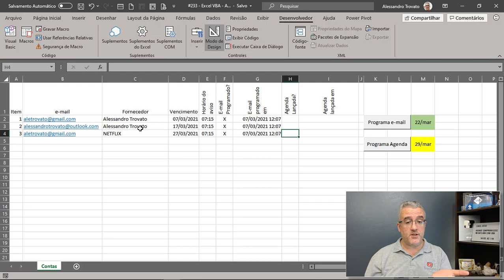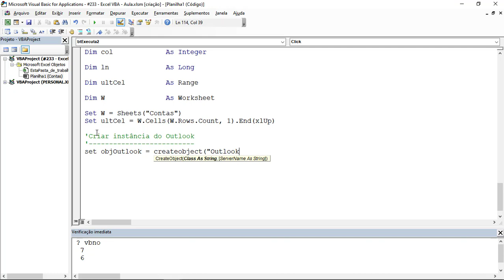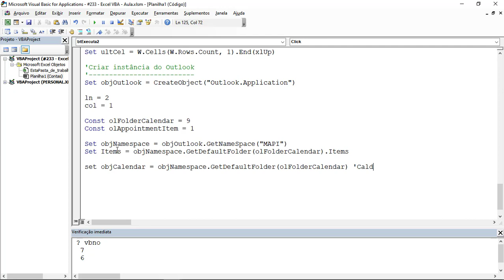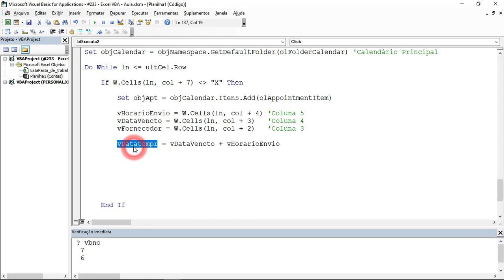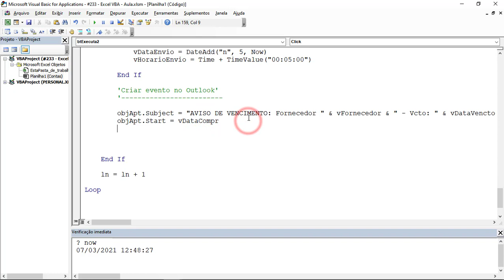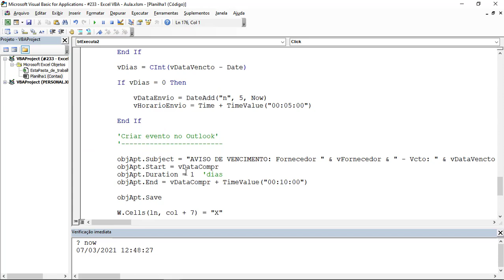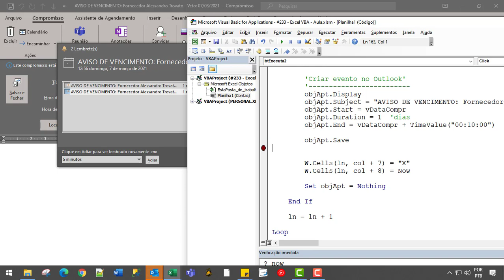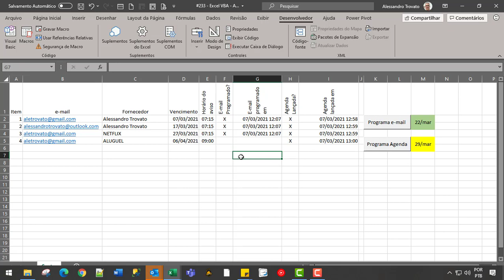233 - Excel VBA - Agende compromissos no Outlook usando o Excel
233 - Excel VBA - Agende compromissos no Outlook usando o Excel

Neste segundo vídeo de integração entre o Excel e o Outlook via VBA vou ensinar como fazer a criação de um evento na agenda do Outlook.